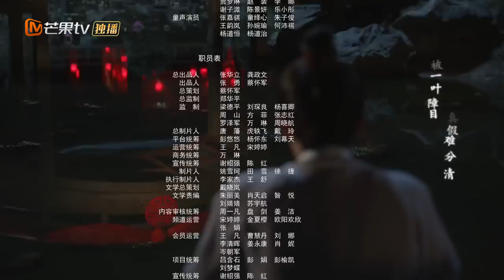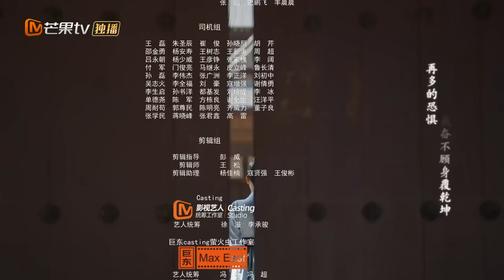【ENG SUB】《Lost Track of Time 覆流年》EP2【MangoTV Drama】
Synopsis: The moment she opened her eyes, ten years of bloody wind stirred Lu An Ran's heart. In this world, the peach blossoms are still there, but she is reborn with hatred and is no longer innocent.  The unsuccessful person who stood on the bow of the ship and who has not yet become the devil, the young man who has been traveling the mountains and beloved all his life, when they once again stand at the fork in the road, how should Lu An Ran choose?